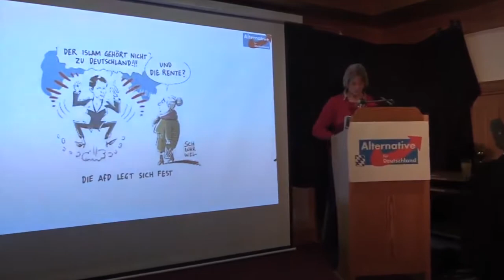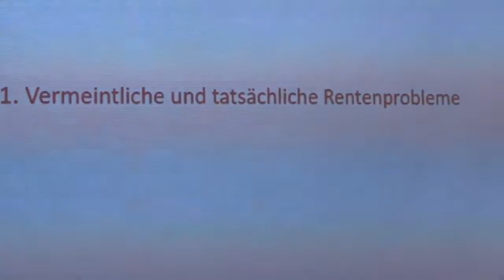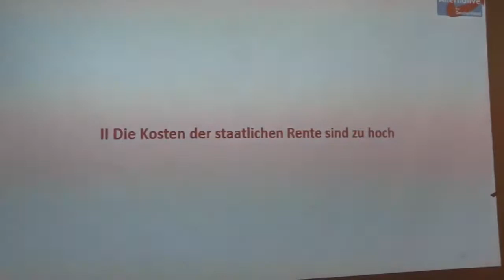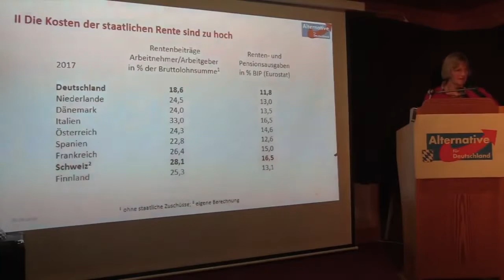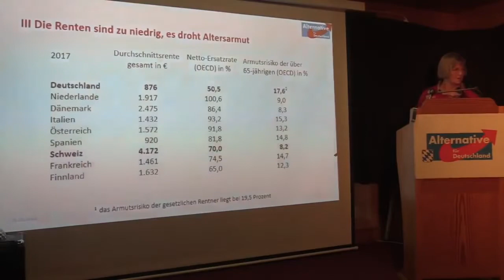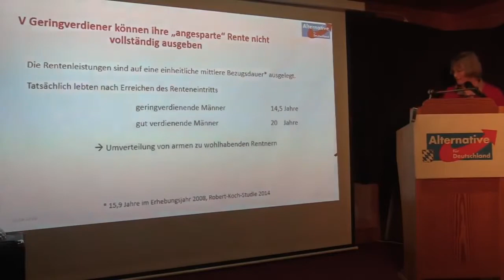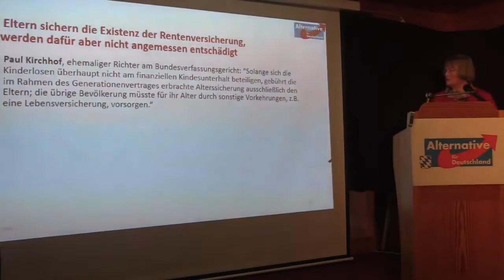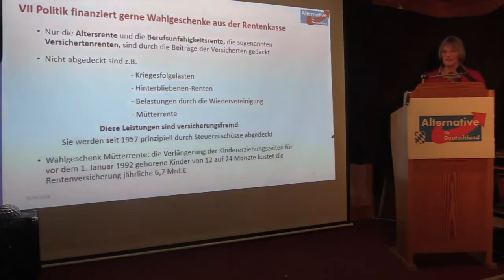Die AfD hat einige Vorschläge erarbeitet.Da können sich CDU/CSU,SPD, FDP warm anziehen. Gerrit Huy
Vortrag vom April 2020 in München.